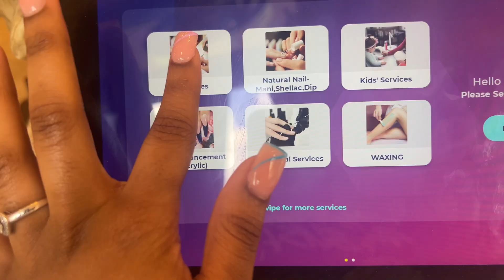SPRING BREAK MAINTENANCE VLOG | Hair, Nails, Lashes, & Pack With Me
Hey everyone! Thanks so much for clicking on my video, in today’s video I give y’all a maintenance vlog as I prepare for my spring break trip to Los Angeles. Come with me to my appointments as I get my natural hair done, lashes, and nails done! Also pack with me and all of the other necessary things I had to before leaving for my trip. I hope y'all enjoyed this video🫶🏾